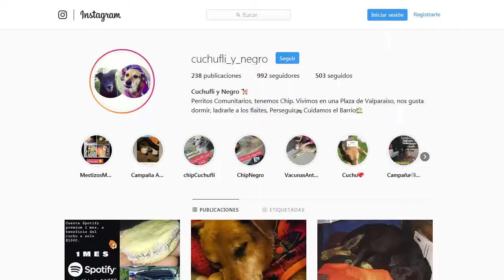Intervención crea conciencia sobre tenencia responsable de mascotas